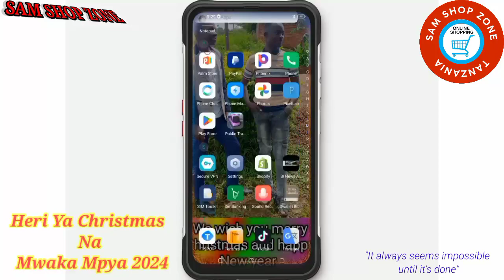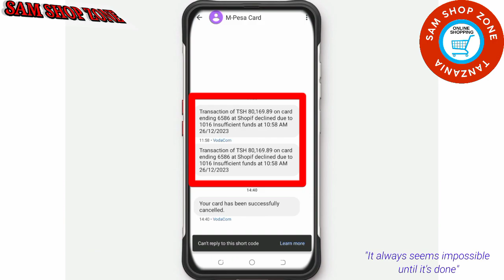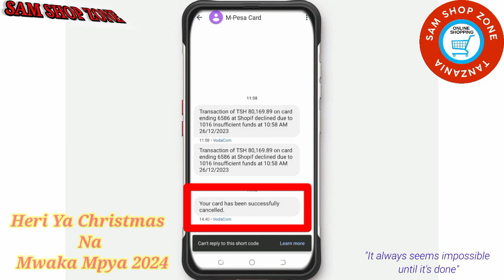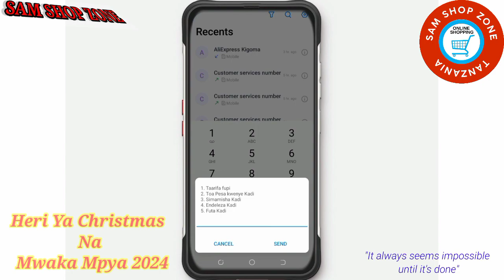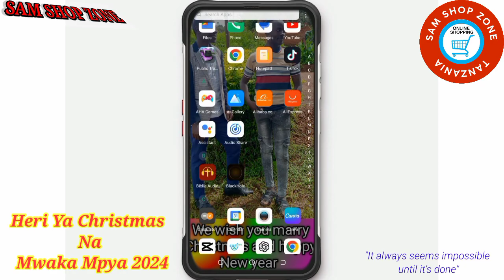Jinsi Ya kuzuia ela yako isiibiwe kwenye akaunti Yako.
Usiache kutufuatilia kwa video ijayo.
Video zetu zinatoka Kila jumapili saa 13:00.

Pia unaweza kutazama video zifuatazo

Usisahau KuSUBSCRIBE na kubonyeza alama ya kengere 🔔 ili Uwe wa kwanza kupata video zetu pale tunapozipost.